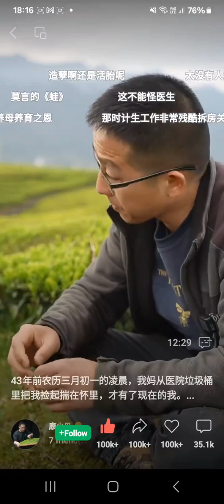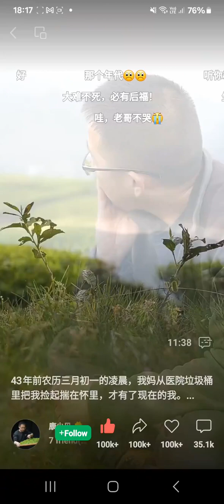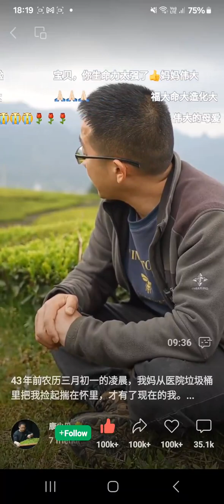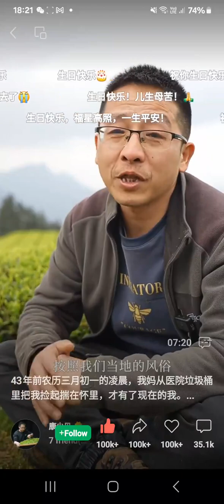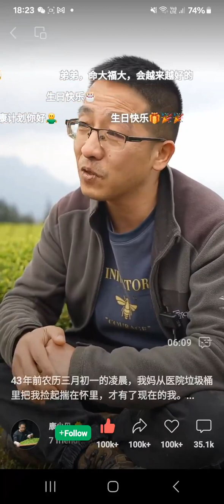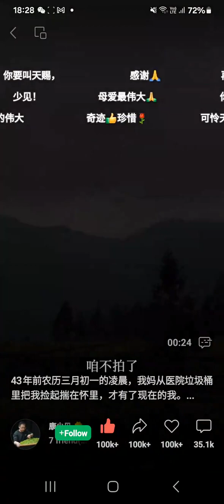康少見，在暴力計生中從鬼門關被救回的孩子的故事